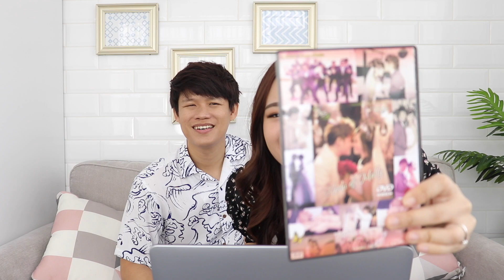😱 NONTON VIDEO NIKAH 8 TAHUN LALU! Malu Banget!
OMG! Kami ketemu dvd nikah 8 tahun lalu dan divideo ini kami akan share dengan kalian isi videonya. Enjoy ~